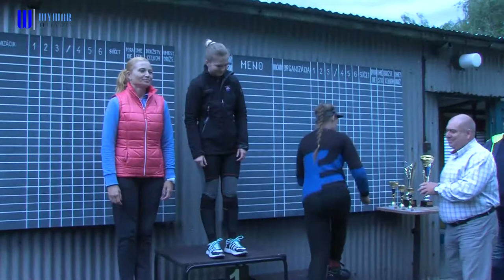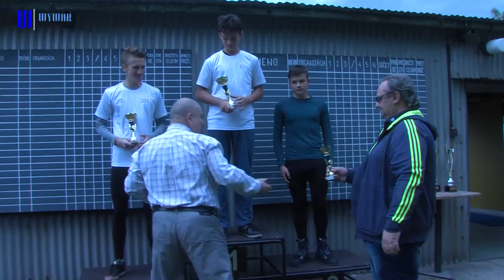O Putovný pohár primátora v športovej streľbe